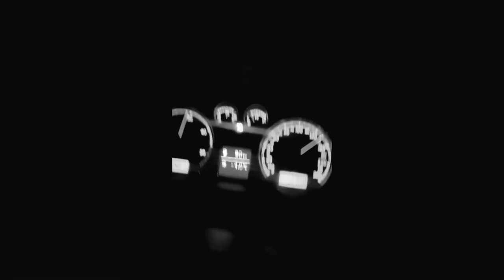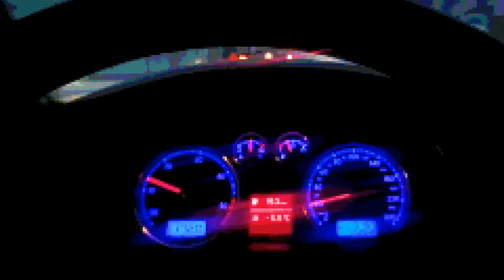Snow Patterns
Mercedez-Benz;Volkswagen;BMW;Audi;Honda;winterbeaters